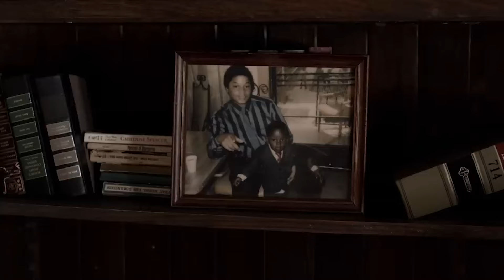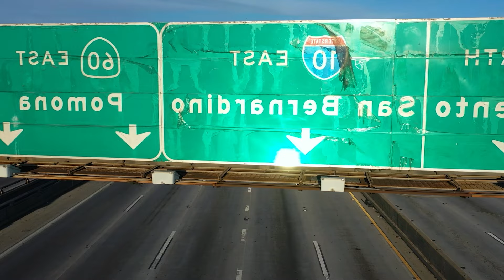Kendrick Lamar-Meet The Grahams (Added Video & B-Roll)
Commentary by Kev from Lifeislyrical